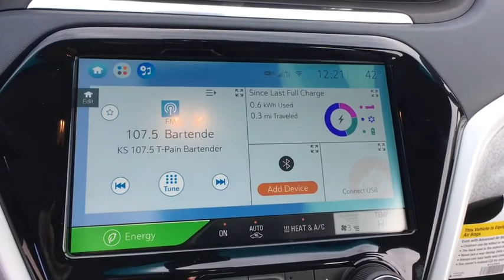2017 Chevrolet Bolt EV Denver, Lakewood, Wheat Ridge, Englewood, Littleton, CO CV4060TT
N 2017 Chevrolet Bolt EV

11001 West I-70 Frontage Road N

2017 Chevrolet Bolt EV LT Electric Drive Unitbrbr110/128 Highway/City MPG Awards:br  * Motor Trend Car of the Year   * Car and Driver 10 Best Cars   * 2017 IIHS Top Safety Pick with optional front crash preventionbrCar and Driver, January 2017.brExit Kipling, Exit Ward, but Exit the GIANT Medved Autoplex. Everyone said, Go to Medved!